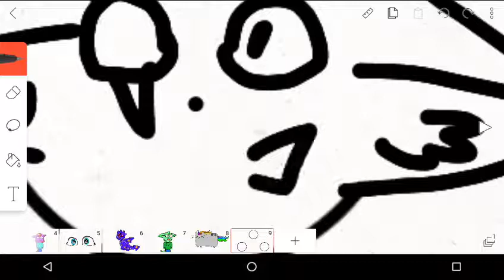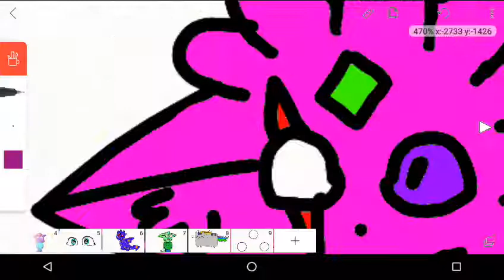OC thieves (speedpaint)